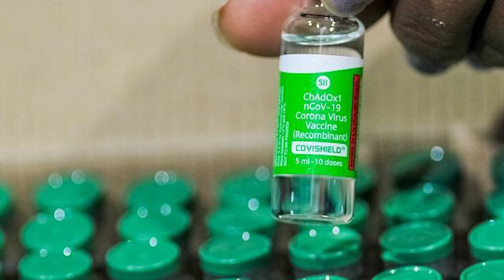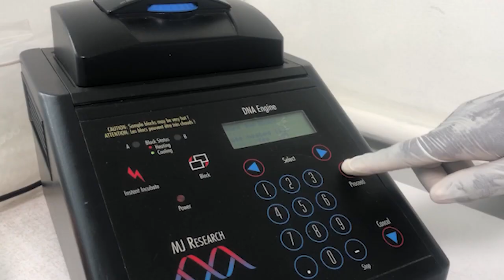The Hack (Official Trailer)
We decode the Covishield vaccine letter by letter using DNA sequencing technology and bioinformatics analysis. What did we discover? What does this mean? Do we have a reason to be worried?